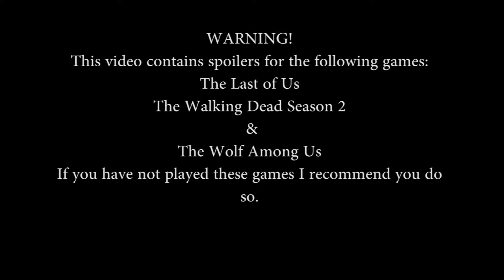GMV "I Am" - Digital Sons